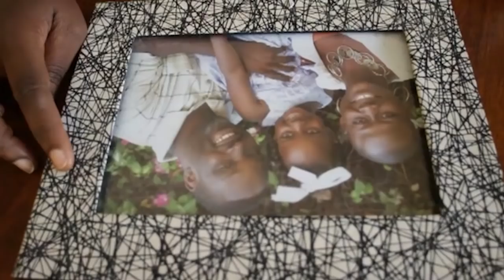Info Pacific !er FEVRIER 2019 présenté par Came Stefada POULARD - 2H (Jounal Kreyol)